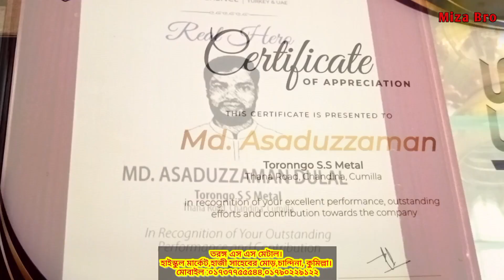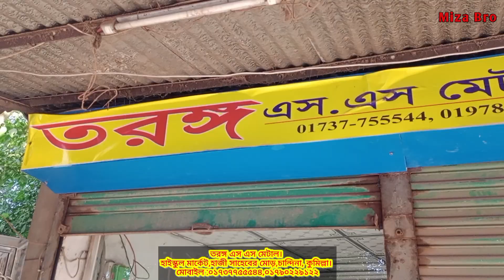Taranga S S metal.